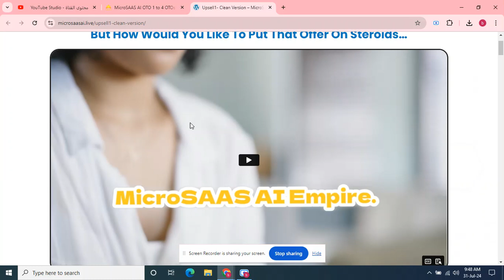MicroSAAS AI OTO 1 to 4 OTOs’ Links below + Huge Bonuses + Discount